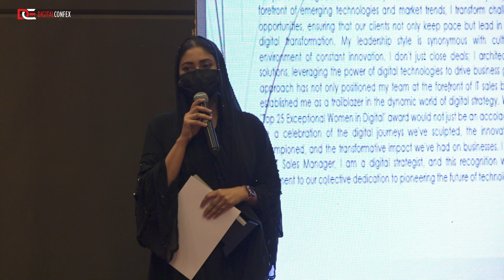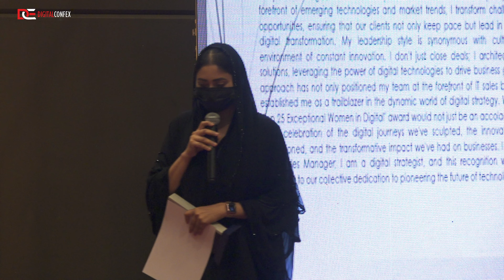Presented By DIGITALCONFEX | Mina Miss Alia Haque | Top 25 Exceptional Women in Digital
Mina Miss Alia Haque won the recognition as Top 25 Exceptional Women in Digital at Digital Marketing, Advertising and Technology Confex on February 1, 2024 in Kuala Lumpur, Malaysia presented by DIGITALCONFEX.

About DIGITALCONFEX

DIGITALCONFEX is a premier conference and exhibition organization focused on delivering high-quality conference in the fields of digital marketing, IP, gaming, IT, automotive, and life sciences & healthcare. Our expert team brings together the best industry professionals, thought leaders, and innovators to share their insights, ideas, and experiences with attendees from all over the world.
With our cutting-edge programming, hands-on workshops, and networking opportunities, our conference provide valuable insights, actionable strategies, and the latest trends and technologies that can help you succeed in your industry.
Join us at DIGITALCONFEX and stay ahead of the competition with the latest developments and innovations in your field.